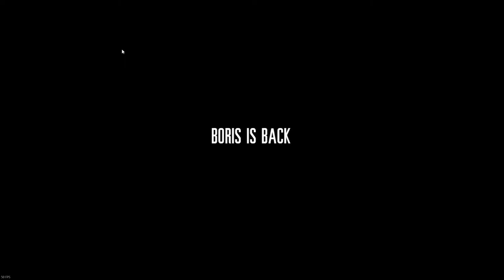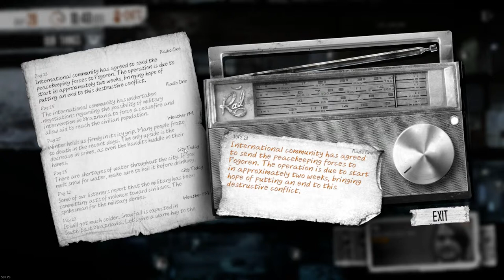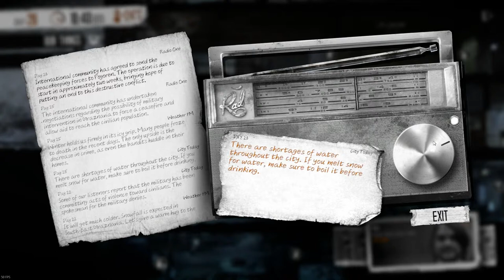This War of Mine (PC) || Episode 17: Einbruch im Freudenhaus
Dank großer Sackkapazität wird Boris abermals auf Beutetour geschickt. Angenervt schaut er im Freudenhaus vorbei, um dort, überraschend für TWOM, auf nützliche Gegenstände zu treffen.